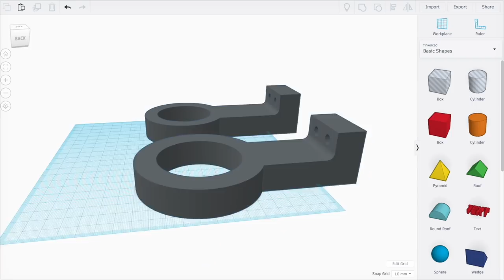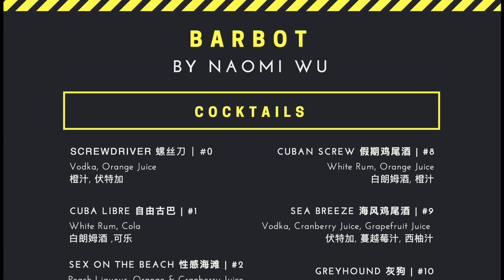The Automatic Bartender in Action- Barbot Part 3!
My friend King owns a bar and restaurant. On her birthday I brought her the BarBot to use and her little sister Susie helped me set it up👩🏻👧🏻😊 *Turn on Subtitles!*

BOM, modified source code and CAD files can be found

Filmed at my friend King's Bar:
深圳宝安中心区天御豪庭12号